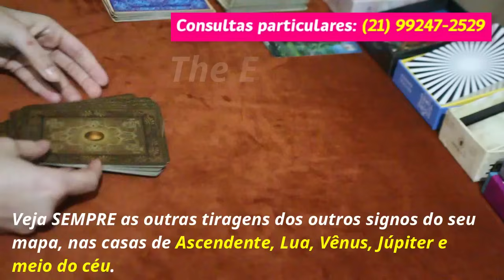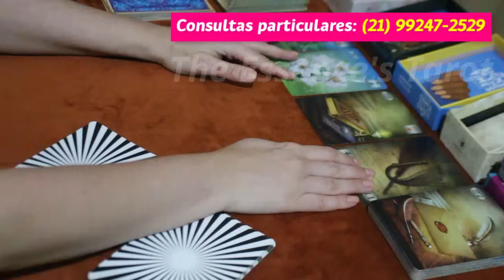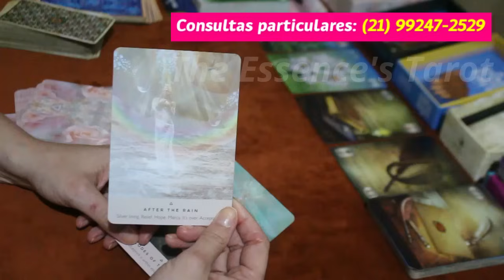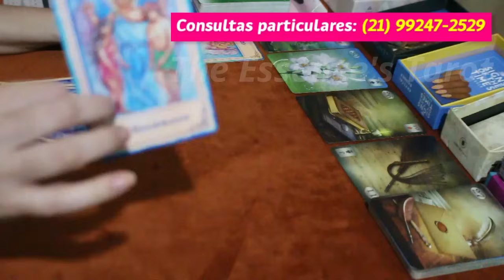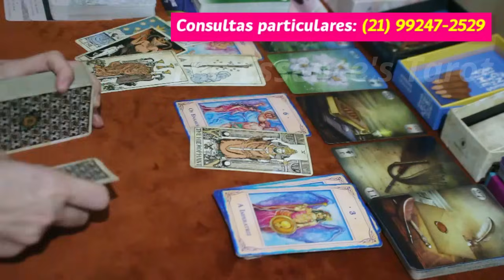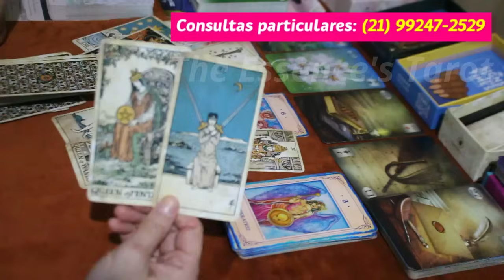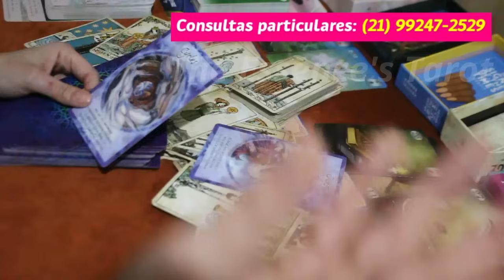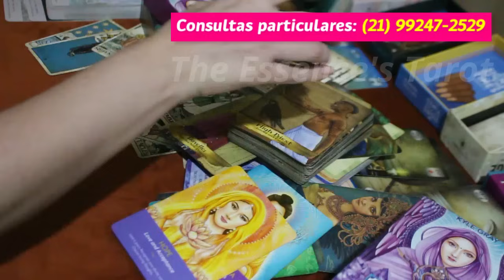TOURO ♉️ // UM 🙏 ANCESTRAL 🙏 TE PEDE: "NÃO COMETA O MESMO ERRO QUE EU COMETI..." 💔😔🙏🧚‍♂️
🌺 Tiragem de tarô para a previsão semanal do signo de Touro.

🌺 Caso você tenha ascendente, Lua, Vênus e Júpiter em Touro no Mapa Astral a tiragem pode ser pra você.

* ORÁCULOS *

* The Signs of the Times Oracle

* Tarot Vintage